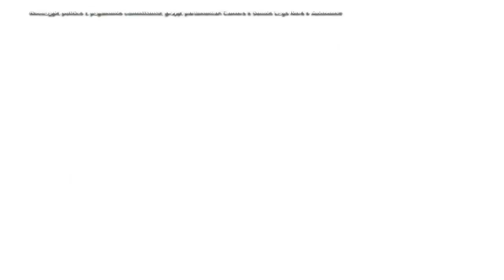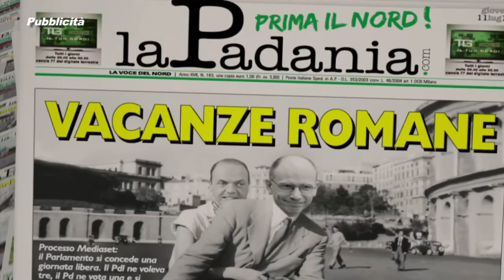PRIMA IL NORD - PUNTATA 091 - IMMIGRAZIONE: SI ABOLISCE IL REATO DI CLANDESTINITA'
PRIMA IL NORD - PUNTATA 091 - IMMIGRAZIONE: SI ABOLISCE IL REATO DI  CLANDESTINITA' MENTRE L'INVASIONE CONTINUA - DEPUTATI E SENATORI DELLA LEGA NORD